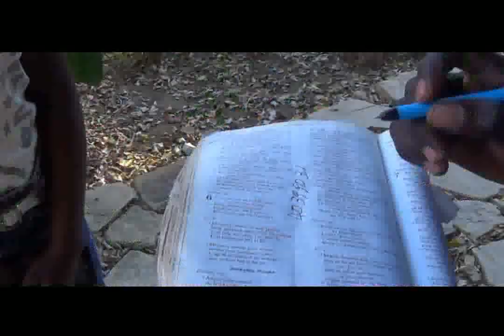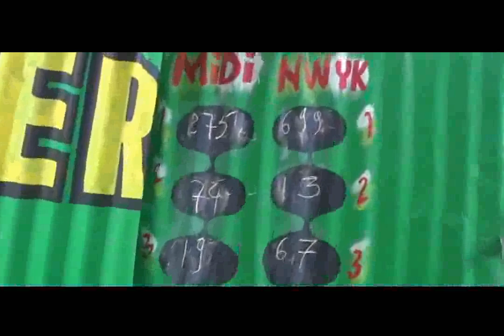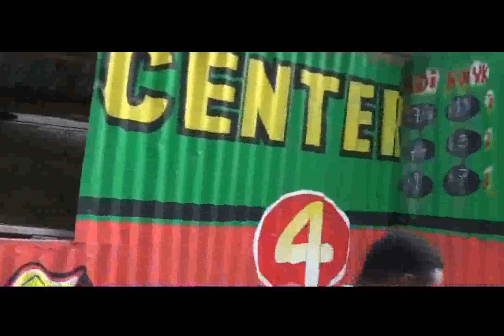SIMTEKONNEN # 1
Herold réalisé bèl film sa ki gen anpil le son sitou nan finisman li. Timoun ka gadel jèn moun ' granmoun ka gadel patajel ak tout zanmiw Siw renmen yo